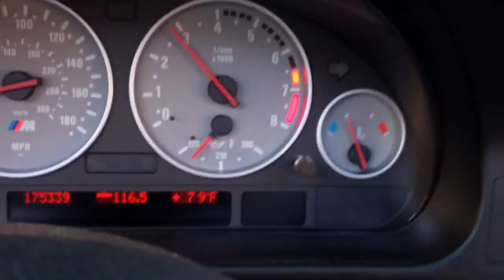A8, R8, 911, E63, Maserati 5/1/13 - Day 872